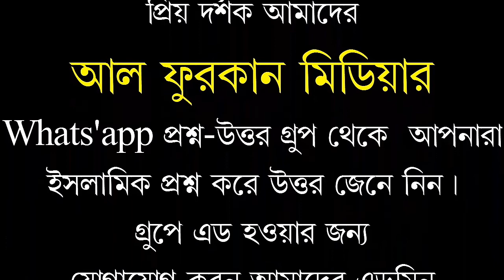নাজাত প্রাপ্ত দলের পরিচয় কি? শায়েখ ক্বারী আমিনুল ইসলাম